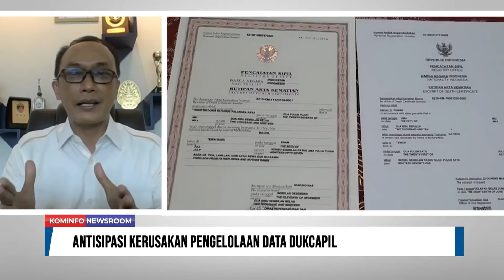Antisipasi Kerusakan Pengelolaan Data Dukcapil | Kominfo Newsroom 2/3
Rekam data penduduk Indonesia tersimpan dalam perangkat keras di pusat server Dukcapil Kementerian Dalam Negeri. Namun, ratusan data itu terancam hilang karena perangkat keras termakan usia.

Hilangnya data penduduk tentu berdampak dalam berbagai proses administrasi, mulai dari kesehatan, perbankan, hingga pemilu 2024 mendatang.

Lantas apa solusi yang diambil pemerintah dalam mengamankan data ratusan kependudukan ini?

Simak selengkapnya dalam dialog “Antisipasi Kerusakan Pengelolaan Data Dukcapil” bersama Zudan Arif Fakrullah selaku Direktur Jenderal Kependudukan dan Pencatatan Sipil Kemendagri.

Selamat Menyaksikan!
Salam Sehat!
GPR TV bisa diakses melalui:
1. C Band Telkom-4 Merah Putih | 4020/V/32727
2. KU Band Ninmedia Asiasat-9 | 12655/V/45000